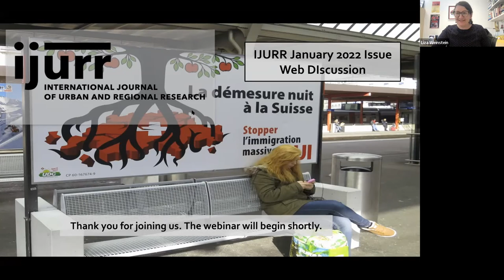IJURR January 2022 - Populism & Right Wing Imaginaries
An IJURR virtual conversation with authors from the January 2022 issue, moderated by editor Liza Weinstein.